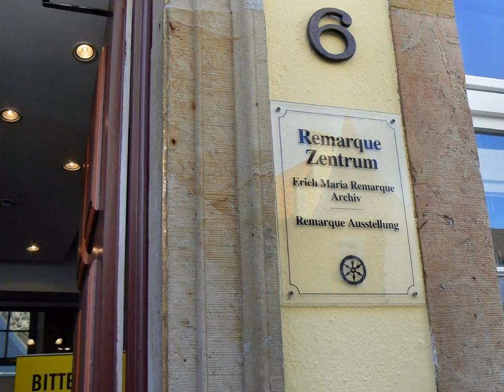"My sweet clarinet" - improvisation on Roland BK-5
Fotografie i muzyka (improwizacja na Rolandzie bk-5) - R.Bieszczad
Photographs and music (improvisation on Roland bk-5) - R.Bieszczad